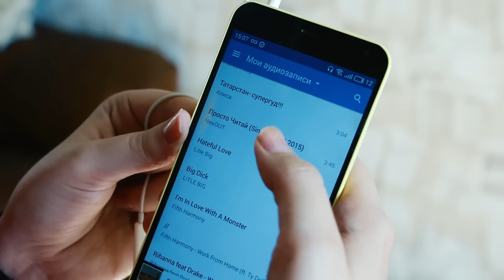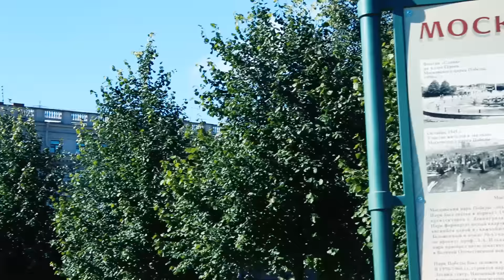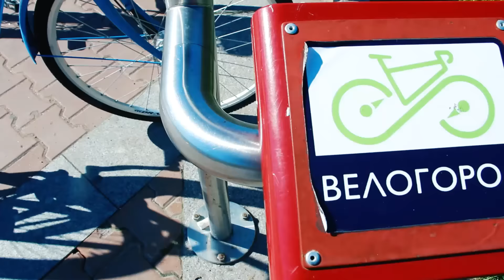[ Как полюбить осень? ]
ஐ Привет! ஐ
►Это мое новое видео, в котором я расскажу вам чем заняться осенью, как ее полюбить, и как избежать депрессии  :)

 Меня зовут Марина, мне 19. Я живу в прекрасном городе - Санкт-Петербурге. Я разделила все свои ролики по плейлистам, чтобы вы смогли быстрее ориентироваться на канале и находить то, что вам по душе.

Добро пожаловать на мой канал и не забывайте мой девиз: ЛОВИТЕ МОМЕНТ И НЕ ЖДИТЕ ЗНАКОВ СУДЬБЫ!

SONG: библиотека YT

Открыта к сотрудничеству любыми магазинами, каналами и сайтами
Open to any cooperation stores, channels and sites